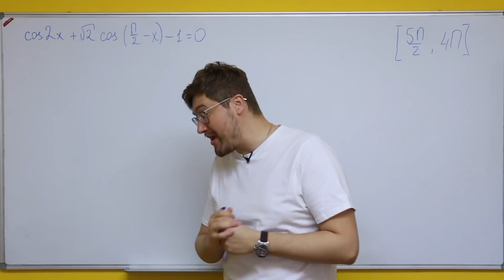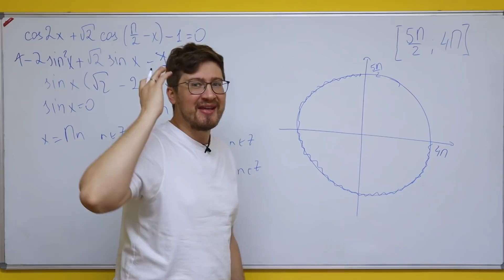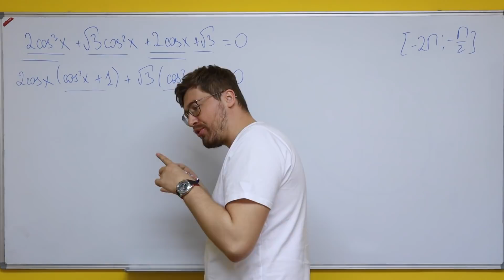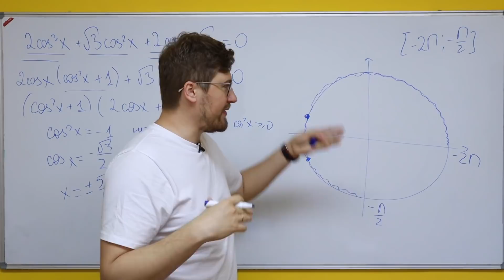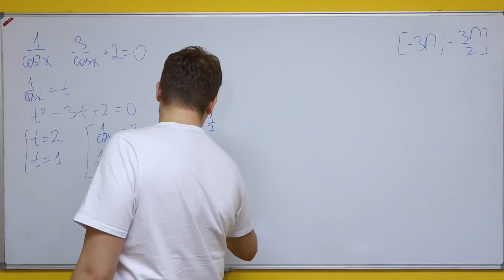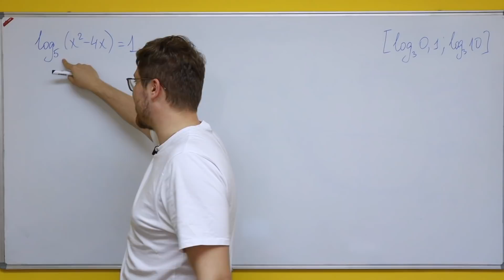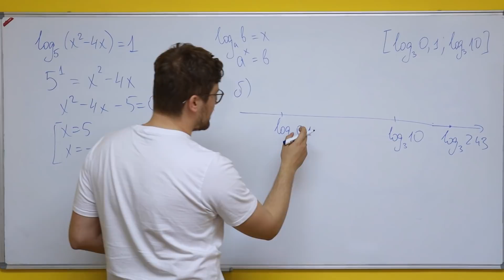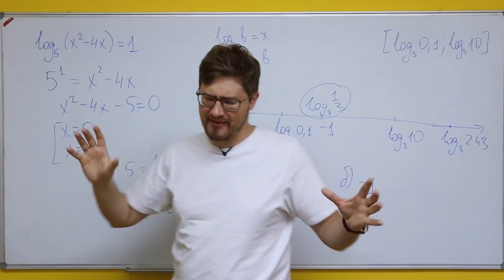Все типы 13 задач из ЕГЭ 2020 по профильной математике.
Ищешь крутой контент по другим предметам?
Мои партнеры знают, как подготовиться на высокие баллы!